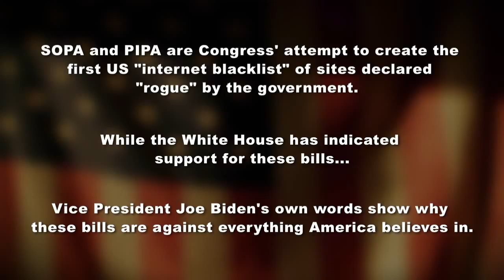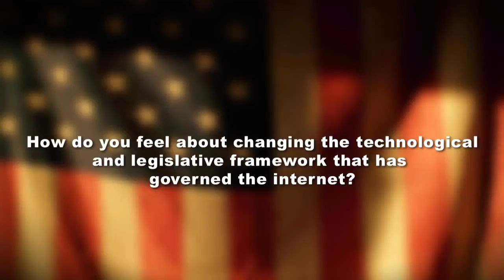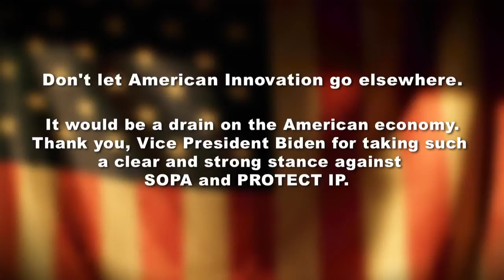Vice President Biden's Protest Against SOPA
and paste the link to this video in there, allow Java, download this video, and re-upload. We shouldn't let the Government take the Internet from us.